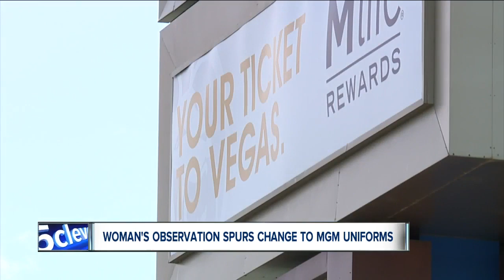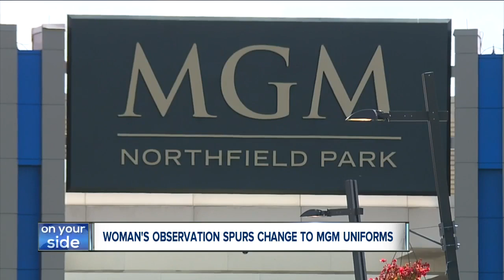MGM Resorts changing security guard uniforms because of 'Holocaust' complaint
One Ohio woman said the security guard's uniforms were "straight out of Germany."